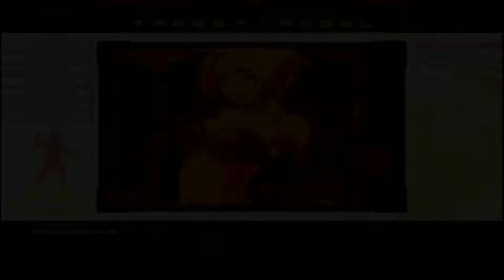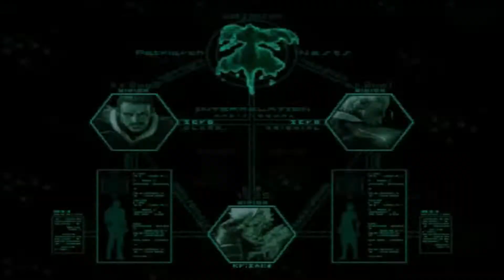GAMEPLAY The King of Fighters 2002 Unlimited Match Random Characters 🎮🕹🐱‍👤🐱‍🚀